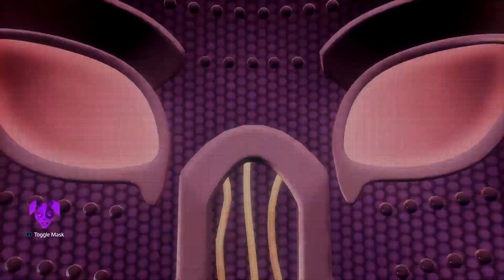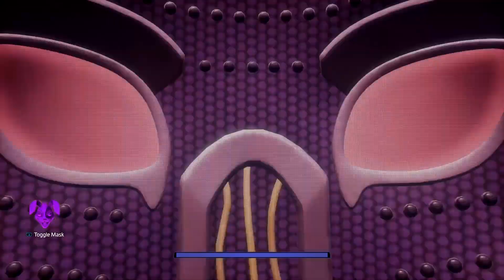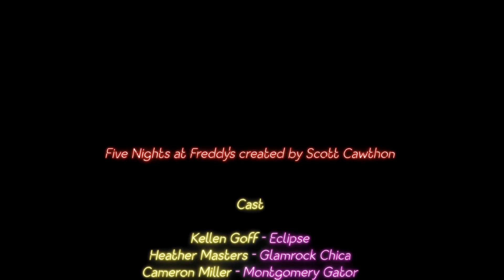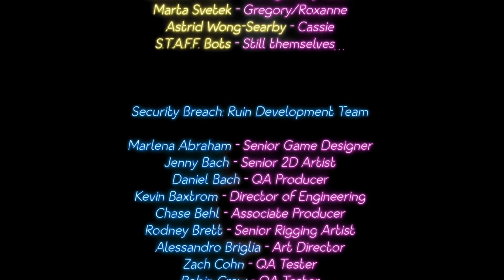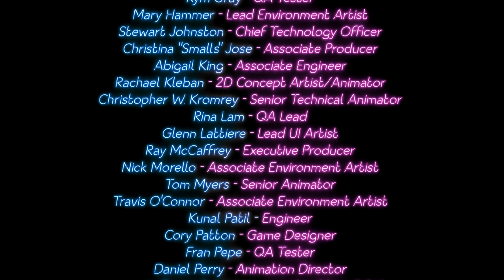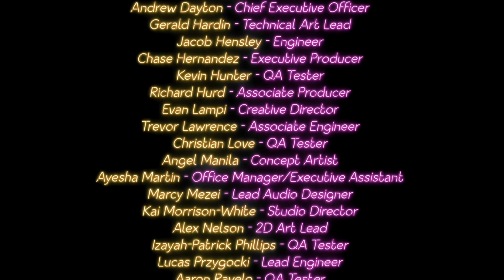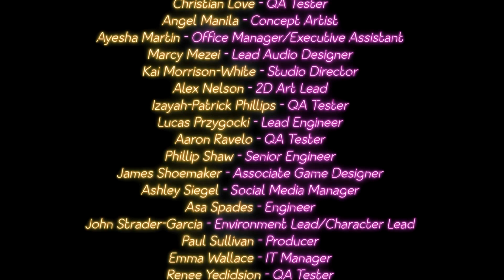FNAF Security Breach | RUIN : Part 9 | THE MIMIC (Finale)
THE MIMIC!